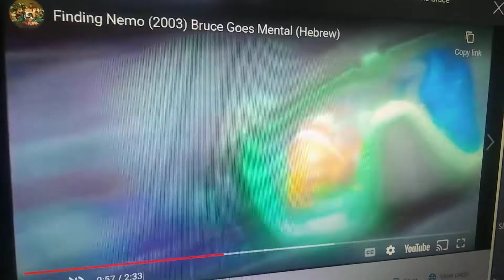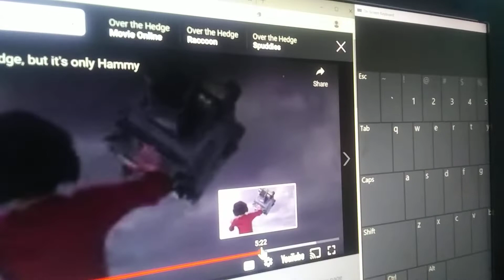Toons (Cars) Part 2 Huge Crash Get Through That Hammy